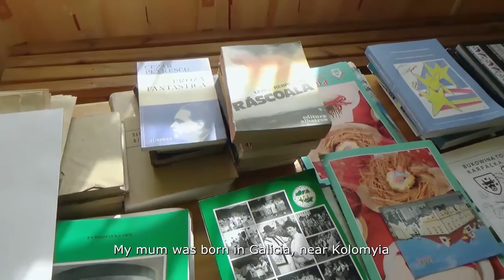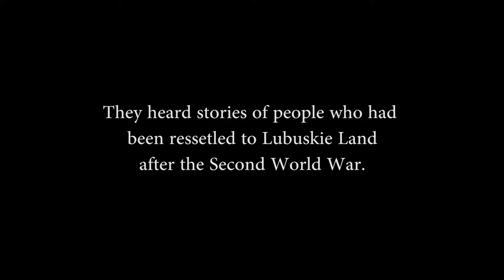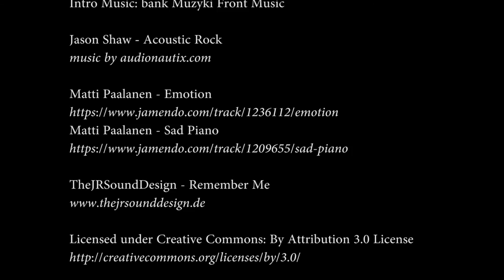In Between? Lubuskie Land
In Between? is an educational project started by European Network Remembrance and Solidarity in April 2016. The participants are given a unique opportunity to learn collecting and documenting oral stories. Gaining both interdisciplinary, theoretical knowledge and practical skills, they collect audio- and video recordings of individual historical narrations, as well as scans of domestic photography archives in order to share them with museums and historical archives.

In the study visits in Lubuskie Land participated Anna Anastasiia Zubko, Christoph Jakubowsky, Kinga Czechowska, Karen Nikiforov, Mariya Vasylyeva, Ksenia Wilaszek. The group was leaded by Igor Kalina and guided by Dorota Bazuń and Anitta Maksymowicz.

The audiovisual documentation is avaiable to be used by museums, historical organisations and archives in educational purposes. The project is organised by ENRS in cooperation with the strategic partners, including the National Audiovisual Institute and the National Digital Archive. In Lubuskie Land we collaborated with the University of Zielona Góra (Uniwersytet Zielonogórski) and the Museum Ziemi Lubuskiej (Muzeum Ziemi Lubuskiej).

In Between? project was co-funded by Polish Ministry of Culture and National Heritage, European Comission and Federal Goverment Representative for Culture and Media.